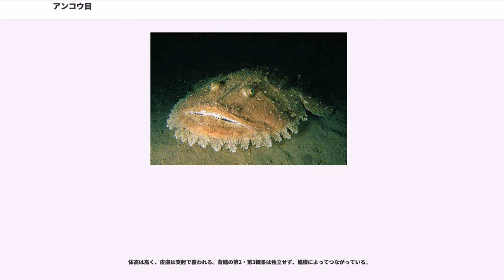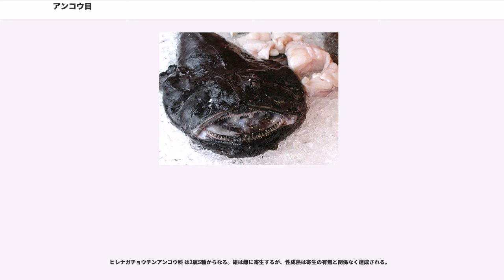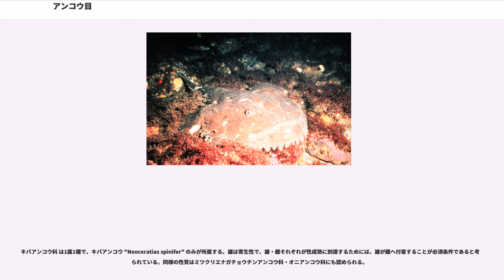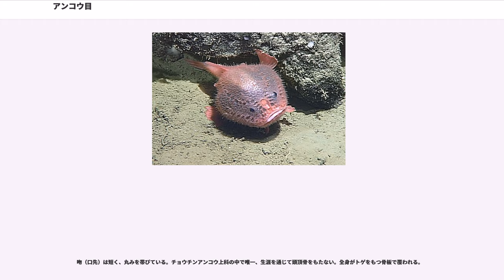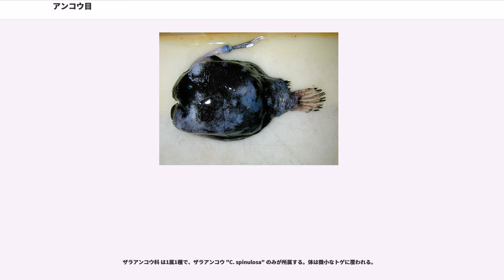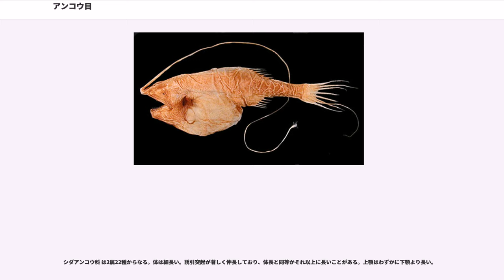アンコウ目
アンコウ目（学名：Lophiiformes）は、硬骨魚類の分類群の一つ。3亜目18科66属で構成され、アンコウ・カエルアンコウなど313種を含む。所属する魚類はすべて海水魚で、チョウチンアンコウ類など深海に生息する種類が多い。

アンコウ目の魚類は北極海・南極海の周辺を含めたほとんど全世界の海洋に分布し、大半の種類は水深200m以深を主な生息域とする深海魚である。大きく3亜目に分けられ、アンコウ亜目・カエルアンコウ亜目は砂地の海底で生活する底生魚を多く含む。残るアカグツ亜目のうち、アカグツ上科・フサアンコウ上科の魚類は一般に底生性であるが、チョウチンアンコウ上科の多くは深海の中層で浮遊生活を送る遊泳魚である。これらのチョウチンアンコウ類は、漸深層（水深1,000 - 3,000m）における遊泳性魚類として、種類・数の両面で優位な地位を占める存在である。

アンコウ目魚類の重要な特徴として、頭部から釣竿のように細長く突き出た誘引突起（イリシウム）の存在がある。これは背鰭の第1棘条が変形したもので、アンコウ類は誘引突起をルアーのように動かして餌をおびき寄せるために使用する。誘引突起の先端がさらに変形し、膨化した部分を擬餌状体（エスカ）と呼ぶ。チョウチンアンコウの仲間など、擬餌状体で発光バクテリアによる共生発光を行う種類も少なくない。

アンコウ（"Lophiomus setigerus"）などアンコウ亜目の魚類とアカグツ亜目の一部（アカグツ科など）は、縦方向につぶれた縦扁型をしており、砂地での底生生活に適応している。カエルアンコウ亜目・アカグツ亜目（チョウチンアンコウの仲間）では卵型から球型の丸みを帯びた体をしている。

腹鰭（1棘4-5軟条）がある場合は、胸鰭より前方に位置する。鰓（えら）の孔は小さく管状で、普通は胸鰭よりも後ろに開口する。骨格上の特徴としては、鰓条骨は5-6本で、肋骨を欠き、頭蓋骨が直後の椎骨と癒合する点が挙げられる。鱗をもたない種類が多く、皮膚には突起物や皮弁が発達している。

アンコウ目はアンコウ亜目・カエルアンコウ亜目・アカグツ亜目（チョウチンアンコウ亜目とも）の3亜目の下に、18科66属313種が所属する。分類体系は研究者により異なり、亜目以下の下位分類群は必ずしも一定していない。フサアンコウ上科・チョウチンアンコウ上科をそれぞれ独立の亜目として扱うこともある。

アンコウ亜目 は1科4属25種で構成される。各亜目間の分類には背鰭の棘条が重視され、アンコウ亜目の場合は頭部後方に1-3本の棘条があることが特徴となっている。腹鰭をもち、大きな口には犬歯状の鋭い歯が並ぶ。

アンコウ科 は4属25種からなり、地中海を含む大西洋・インド洋・太平洋および北極海に分布する。アンコウ・キアンコウなどの食用種を含む。誘引突起が発達し、餌の捕食に利用している。

頭部は非常に大きく、縦方向につぶれ平たくなっている。下顎の周囲から頭部にかけての皮膚には、多数の皮弁が発達する。

カエルアンコウ亜目 は4科15属48種で構成される。本亜目はかつてイザリウオ亜目と呼ばれていたが、差別的用語を含むとして、日本魚類学会により2007年に亜目名・科名・種名が変更された。

ほとんどの種類は海底付近で暮らす底生魚である。頭部には背鰭の棘条が3本、それぞれ独立して存在する。腹鰭をもち、胸鰭はしばしば腕のような形状をしている。体は皮膚が変形した小さな突起によって覆われる。前頭骨は後部のみ癒合する。

カエルアンコウ科 は12属42種を含み、地中海を除く世界の熱帯・亜熱帯海域に分布する。大半は底生魚であるが、ハナオコゼ属の仲間は例外的に表層性で、ホンダワラなどの流れ藻に帯同した浮遊生活を送る。形態や色彩の変異に富む種類が多く、観賞魚としても知られる一群である。

体高は高く、口は大きい。口蓋骨に歯をもつ。誘引突起の形態は種によってさまざま。腹鰭と胸鰭が発達し、海底を歩くように移動する。多くの種類は浮き袋をもつ。

 科は1属1種で、フォーアームド・フロッグフィッシュ（"T. ocellatum"）のみが所属する。オーストラリア・ニューギニア島・モルッカ諸島などの近海に生息し、体長7cm程度の小型魚類である。

体は細長く、側扁する。口と眼は小さく、口蓋骨の歯および浮き袋を欠く。本種はカエルアンコウ科に含まれる場合もある。

 科は1属1種で、"L. boschmai" のみを含む。ニューギニア島西部とアラフラ海に分布する。口蓋骨には歯がある。本種はカエルア...